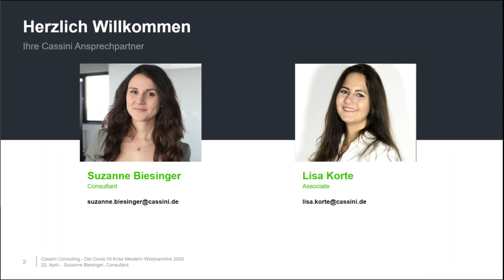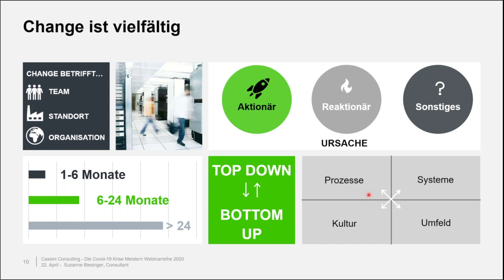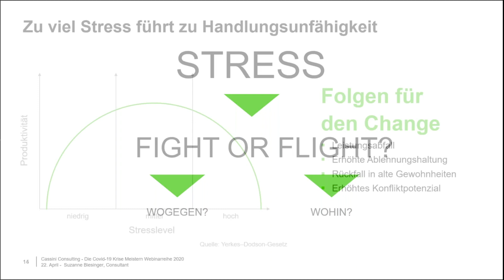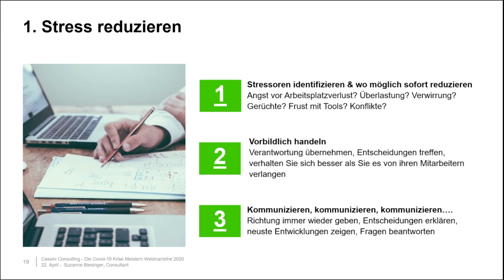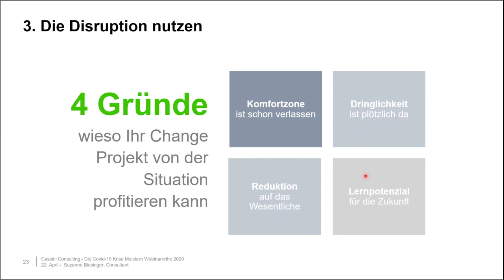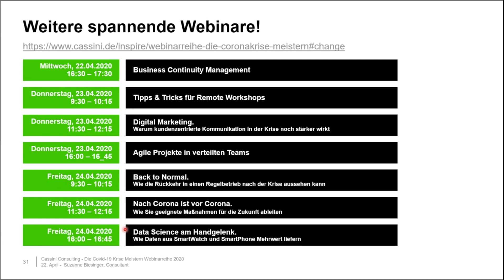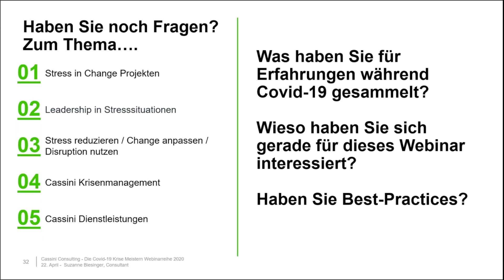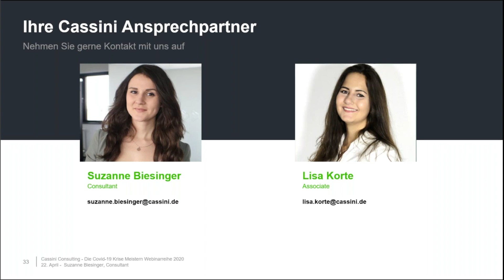Webinar: "Change Management in Krisenzeiten"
Covid-19 durchkreuzt so manche Pläne im Unternehmen, doch trifft die momentane Krise laufende Change Projekte besonders heftig: Unsicherheit prallt mit voller Wucht auf noch mehr Unsicherheit, Instabilität wird instabiler.
Wie kann man trotz neuen Herausforderungen seinen Weg durch die Transformation meistern?
Wie können wir die Disruption zu unserem Vorteil nutzen?